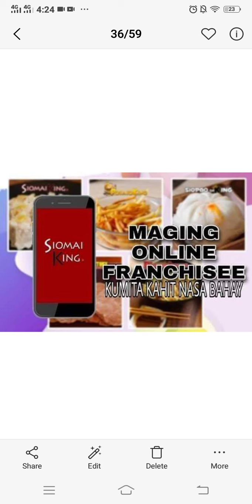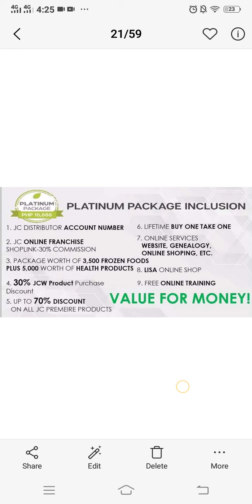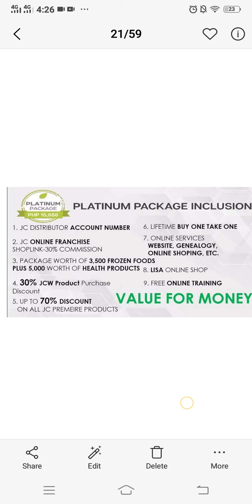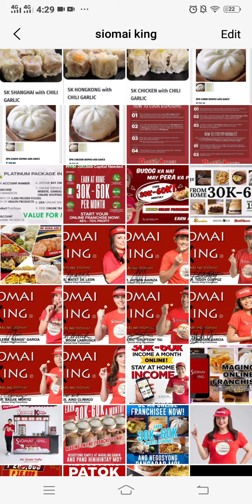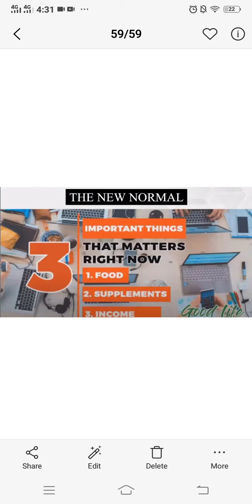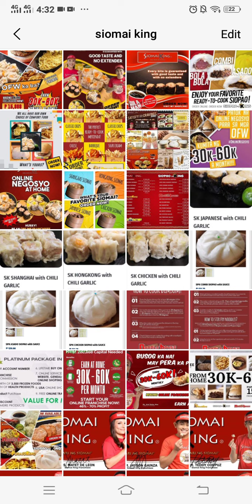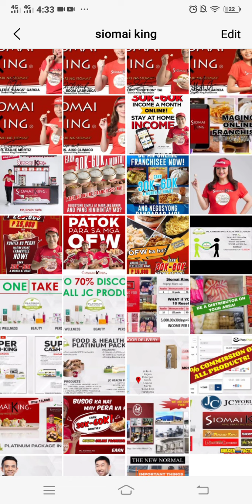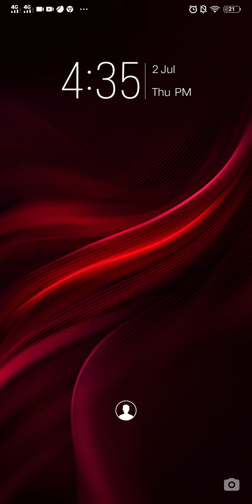Paano Magsimulang Maging Online Franchise sa Siomai King?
😎NEXT STEP AFTER DEPOSIT TO YOUR ONLINE FRANCHISEE

Add me and Pm
Manilyn Malupa facebook account